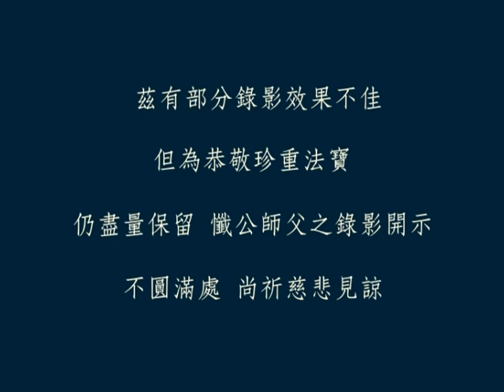蒙山施食法 4-4 懺雲老和尚開示教學